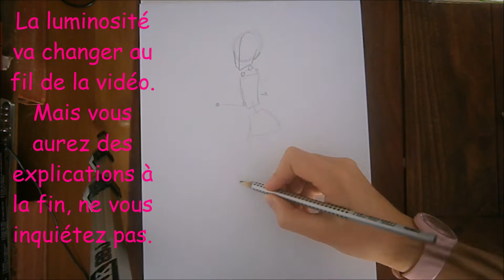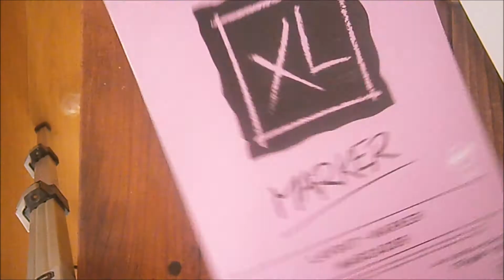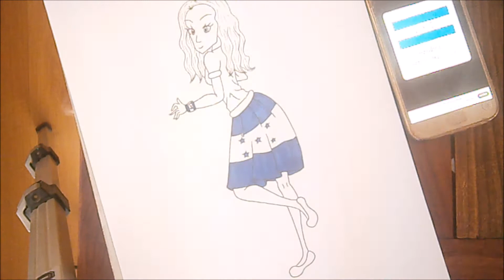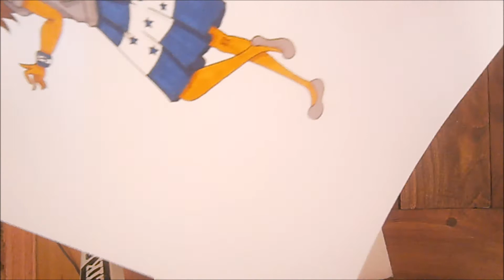Speed drawing #10 : Le Honduras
Salut !

On se retrouve dans cette nouvelle vidéo pour le speed drawing du personnage portant la jupe du drapeau du Honduras.
J'espère que ce type de vidéo vous plaît toujours parce que j'ai encore d'autres vidéos comme celle-ci en réserve !

A plus pour une nouvelle vidéo !